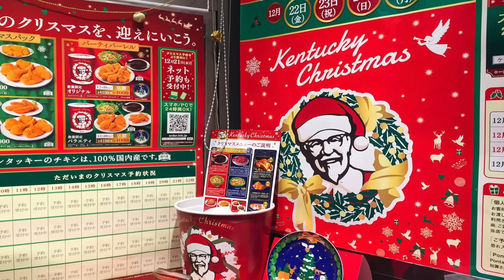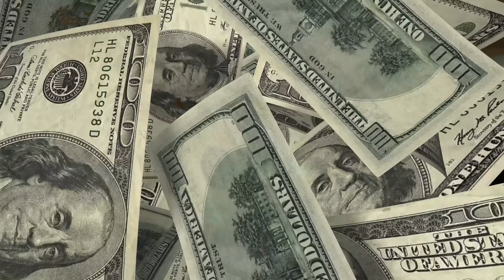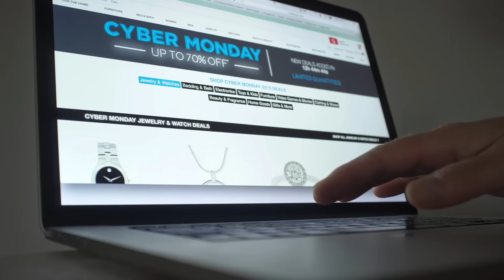Christmas Makes No Sense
MERRY MASS OF CHRIST!... Wait what?

🌍 Welcome to a world of laughter, language, and cross-cultural exploration! 🤣🎭

Join us on an exciting journey from the the vibrant streets of Paris to the golden coastlines of the Mediteranean, as Loic, a passionate French creator, brings you a unique blend of comedy sketches and insightful explorations that delves into the intricacies of language, cultural quirks, and the fascinating customs which make each corner of the globe unique 🇫🇷✨

🔍 Dive into Language:

Loic Suberville has an insatiable curiosity for language, and his content reflects just that! Whether he's dissecting the nuances of French expressions or playfully exploring the linguistic peculiarities from around the world, get ready to embark on an adventure that will tickle your funny bone and broaden your cultural horizons.

👥 Join the Community:

Become a part of the ever-growing community that appreciates the joy of language, the richness of global cultures, and the power of laughter.

Don't miss out on Loic Suberville's latest linguistic adventures and comedic geographical exploration. ! 🌟🤣🗺️